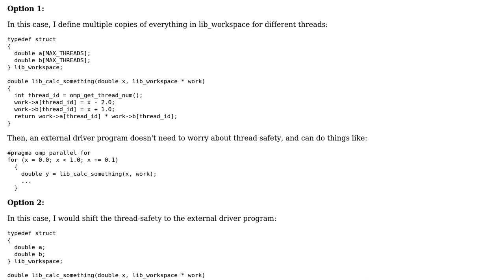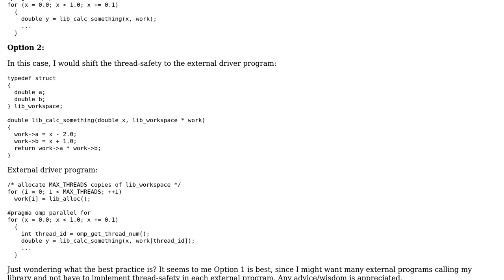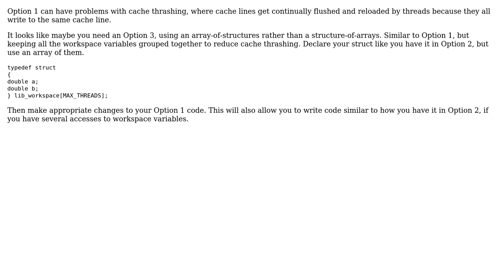Software Engineering: Thread-safe C library with OpenMP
With thanks & praise to God, and with thanks to the many people who have made this project possible! You are responsible for your own actions.